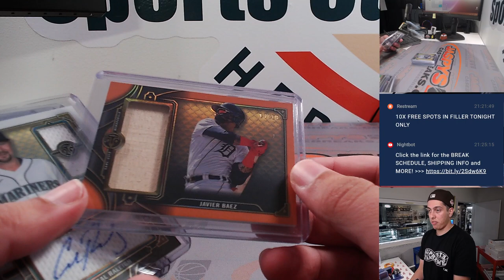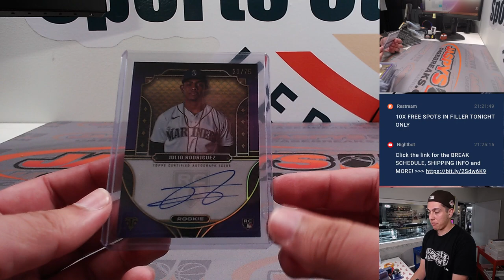F, 8/11/23 - Fanatics Live - 2022 Topps Triple Threads Baseball 3-Box Break RT #2